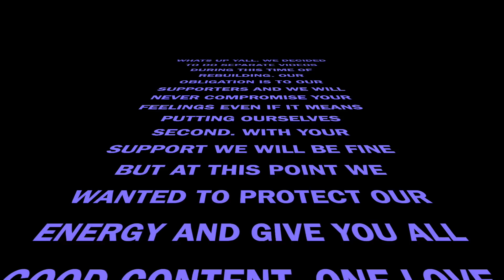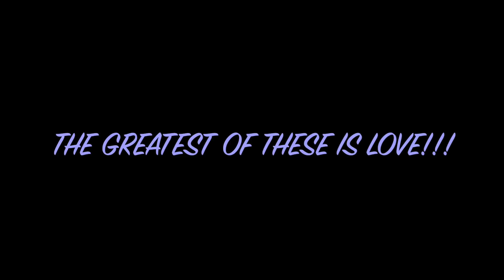I CAN'T TAKE THIS ANYMORE **We Are Separated** CHICKEN FINGER MUKBANG!!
Todays video is a Chicken finger Mukbang from Zaxbys. Tray and NeeNee are dining Dutch today as they try to work on working things out. Tray and NeeNee are also singing two beautiful songs they both wrote from the heart. Sit back and enjoy this heart warming video Mukbang.

ADDRESS COMING SOON

 If you would like to donate to the Rise and Growth of Tray and NeeNee or Sponsor a Mukbang please: